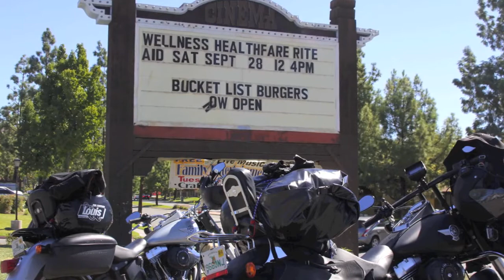Motor: USA Roadtrip Day 1 in the USA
Videoverslag van de reis en onze eerste dag in de USA.